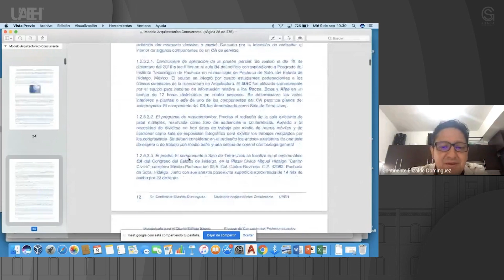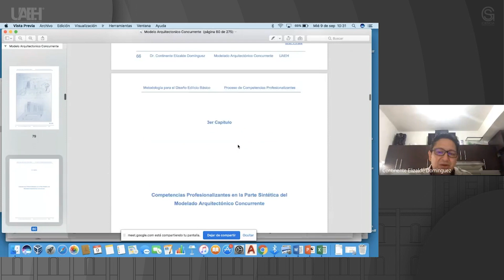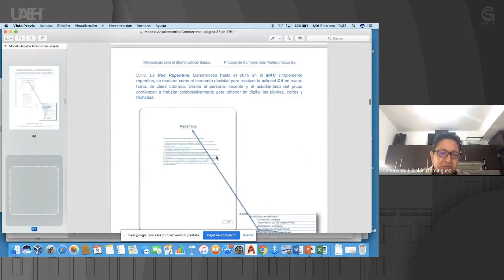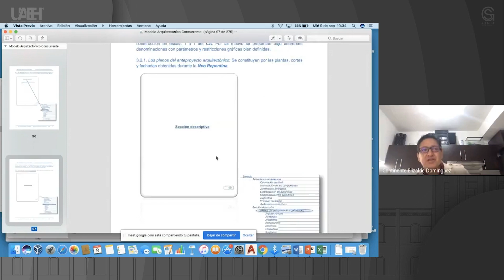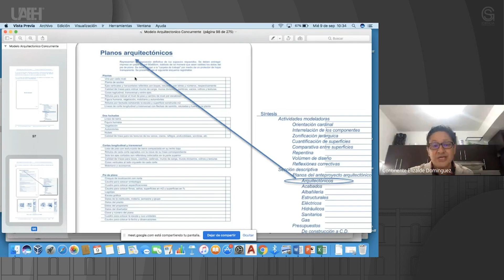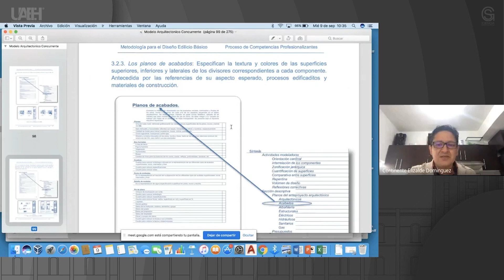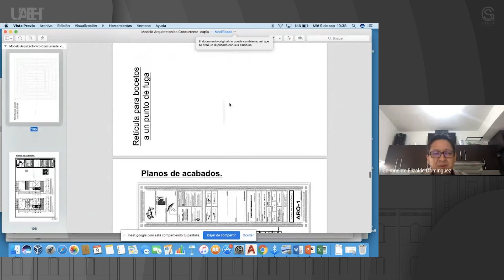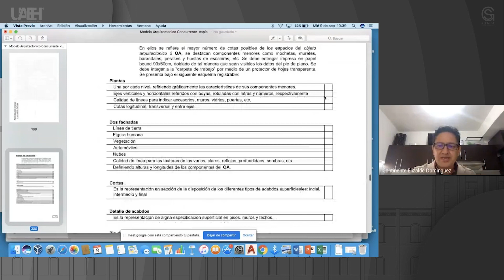Síntesis: hasta la sección descriptiva 1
Continente Elizalde Domínguez
Instituto de Ciencias Básicas e Ingeniería (ICBI)

Resumen o introducción del curso:
Se explica el uso de los formatos del Modelado Arquitectónico Concurrente o MAC para empezar a desarrollar la sección descriptiva.

Objetivo general del curso:
Presentar de modo general el apartado de la síntesis.

Pre-requisitos o conocimientos previos para el curso:
Tener conocimiento del Modelado Arquitectónico Concurrente o MAC.